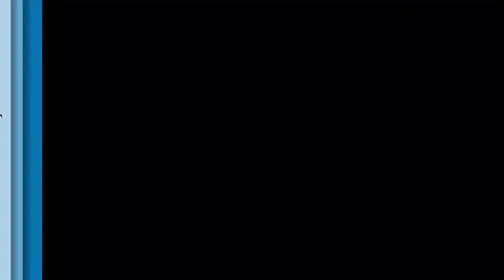More Corvettes - Part 3/4 - c6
Another compilation of 6th generation Chevy Corvettes.